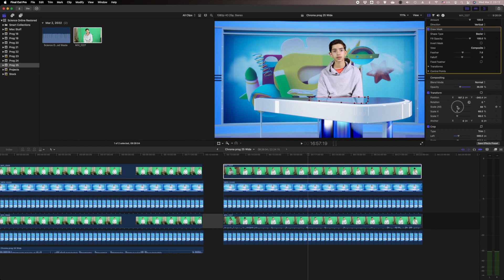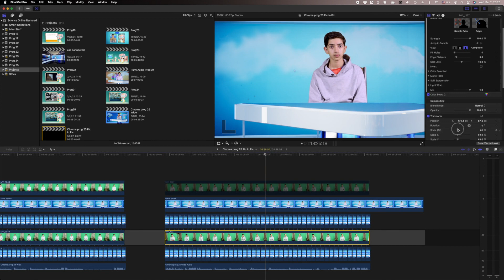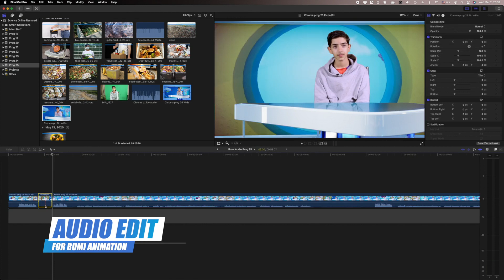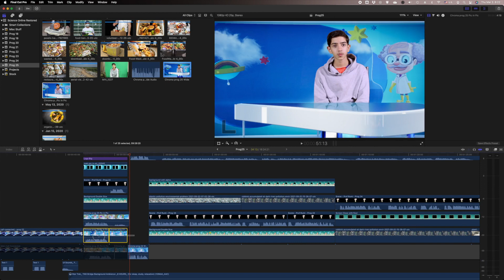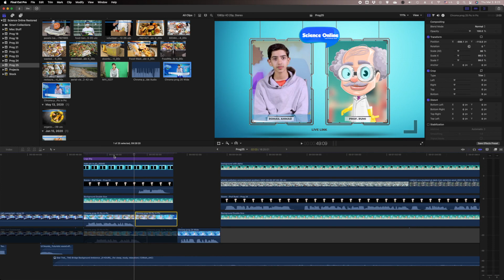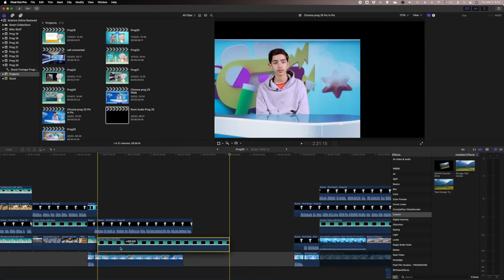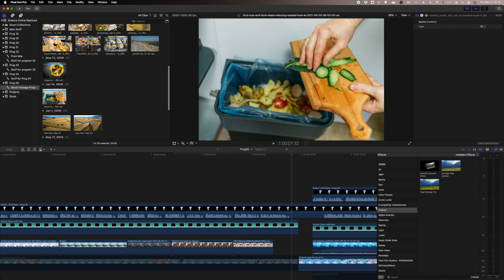Science Online - BTS Timelapse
It usually takes 10 to 15 hours to complete one 5-8 minute episode of Science Online and this is thanks to some of the time consuming work that is already done, like the Virtual Set in Unreal 5 or the Animation in Character Animator and at this stage I just need to change the audio and generate new lip sync for Rumi. I thought some of you may like to see the edit process.